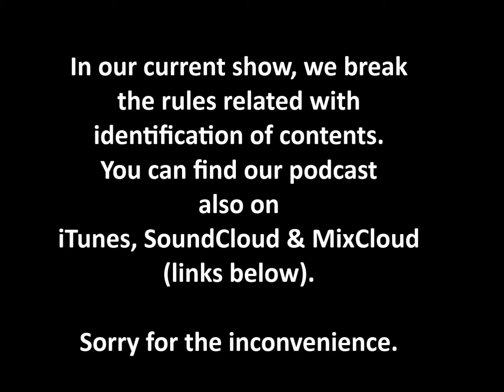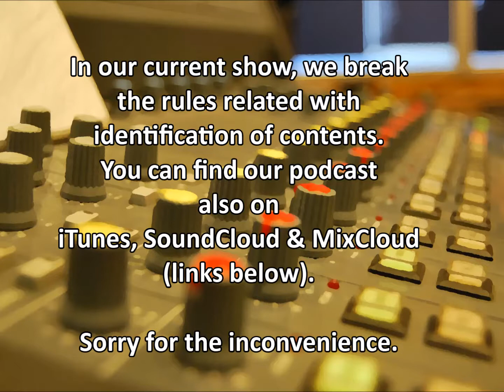FunkJazzTical Beats 2012-12-10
FunkJazzTical Beats, Radio Afera Poznań 98,6FM
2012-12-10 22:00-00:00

Tracklist:

1. Blame - Revival
2. Subject 13 - Faith
3. DJ Hype - And Remember Folks
4. Origin Unknown - Valley Of The Shadows
5. Aphrodite & Mickey Finn - Drop Top Caddy
6. Urban Shakedown - Arsonist
7. Quincy - Bruce Lee MC
8. Kaleef - Golden Brown (Aphrodite and Mickey Finn Mix)
9. Goldie - Angel
10. Alex Reece - Pulp Fiction
11. Ed Rush - Subway
12. 808 state - Azura (Dillinja Mix)
13. Deee-Lite: Call Me (Method One Remix)
14. Adam F - Aromatherapy
15. Chameleon - Links
16. Ken Ishii - Stretch (Shogun Remix)
17. Colin Newman - Turn
18. Tokyo Prose & Phil Tangent - Parity
19. Phil Tangent - Lunar
20. Llorca - My Precious Thing